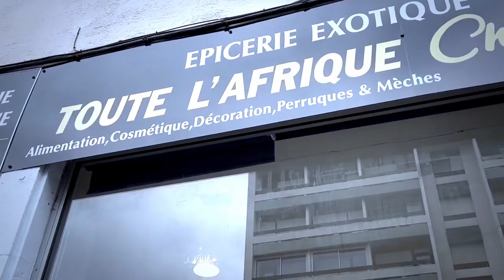PARIS: ALESH Face à La Presse International Je Respecte FALLY IPUPA C'est Une LEGENDE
v